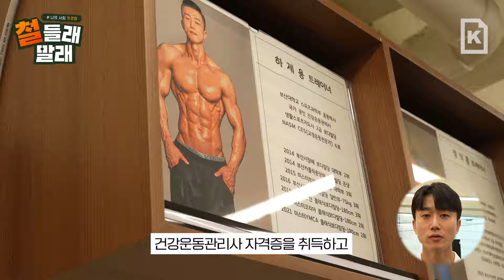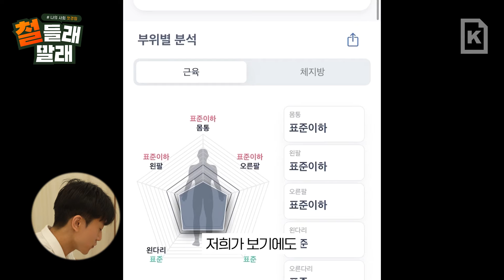[EP.3] 당신이 다이어트에 실패하는 이유👙 퍼스널 트레이닝(PT) 1일 체험🏋ㅣ첫 PTㅣ3대 측정ㅣ [철들래 말래]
‘헬시 플레저’ 열풍은 자연스럽게 수많은 ‘헬린이(헬스+어린이·헬스 초보)’를 양산했다. 그런데 갓 운동에 입문한 헬린이들, 어떤 운동을 어떤 순서로 해야 좋을지 감을 못 잡아 애를 먹기 일쑤다. 어떤 운동을 어떻게, 어떤 순서로 해야 ‘즐거운 운동’의 참맛을 느낄 수 있을까.

00:00 오운완 올리는 심리 분석
00:26 오프닝 및 전문가 소개
00:34 PT 왜 해야됨?
01:05 좋은 트레이너 선택하는 법?
01:51 3대 500 논란 종결(Feat.언더아머)
02:28 언더아머 가능 여부 검사(Feat. 김PD 3대 측정)
03:05 PT 받을 때 뭐 먹어야 됨?
03:48 PT 1일 체험
05:44 오늘의 소감
06:15 쿠키 영상